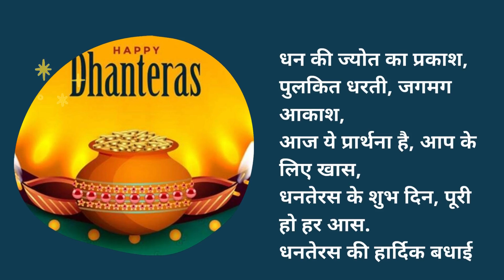धनतेरस की शुभकामनाएं | Happy Dhanteras 2021 Status | Dhanteras Whatsapp Status | Welcome Maa Laxmi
Happy Dhanteras | status | 2021 | Dhanteras wishes | Dhanteras WhatsApp status

 प्रगति पर आपका कारोबार हो,
घर में सुख शांति का विस्तार हो,
हर संकट का नाश हो ऐसा आपका,
धनतेरस का त्योहार हो.
धनतेरस की हार्दिक शुभकामनाएं

– लक्ष्मी आएगी इतनी की सब जगह नाम होगा,
दिन रात व्यापार बढ़े, इतना अधिक काम होगा,
घर, परिवार, समाज में बनोगे सरताज.
धनतेरस की एडवांस में शुभकामनाएं

 दीप जले तो रोशन आपका जहान हो,
पूरा आपका हर एक अरमान हो,
मां लक्ष्मी जी की कृपा बनी रहे आप पर,
इस धनतेरस पर आप बहुत धनवान हों.
शुभ धनतेरस

 हीरे मोती से सजा आपका वास हो,
मिटे दूरियां, सब आपके पास हों,
ऐसा धनतेरस आपका इस साल हो.

धनतेरस का ये प्यारा त्योहार,
जीवन में लाएं खुशियां अपार,
माता लक्ष्मी विराजें आपके द्वार,
सभी कामना करें आपकी स्वीकार.
Happy Dhanteras 2021

धन की ज्योत का प्रकाश,
पुलकित धरती, जगमग आकाश,
आज ये प्रार्थना है, आप के लिए खास,
धनतेरस के शुभ दिन, पूरी हो हर आस.
धनतेरस की हार्दिक बधाई

दिनों दिन बढ़ता जाए आपका कारोबार,
परिवार में बना रहे स्नेह और प्यार,
होती रहे सदा आप पर धन की बौछार,
ऐसा हो आपका धनतेरस का त्योहार.
Happy Dhanteras 2021

आज से ही आपके यहां धन की बरसात हो,
मां लक्ष्मी का वास हो, संकटों का नाश हो,
हर दिल पर आपका राज हो, उन्नति का सर पर ताज हो,
और घर में शांति का वास हो.
शुभ धनतेरस

 धनतेरस की है सबको बधाई,
सदा रहे घर में लक्ष्मी जी की परछाई,
प्रेम मोहब्बत से रहना सब,
क्‍योंकि धन के रूप में बरसता है रब
Happy Dhanteras 2021

चांद की चांदनी, बसंत की बहार,
फूलों की खुशबू, अपनों का प्यार,
मुबारक हो आपको धनतेरस का त्योहार.

 धनतेरस का शुभ दिन आया,
सबके लिए नयी खुशियां लाया,
लक्ष्मी गणेश विराजे आपके घर में,
सदा आप पर रहे सुखों की छाया.

आज है प्रार्थना आप के लिए यह खास,
धनतेरस के शुभ दिन पर पूरी हो हर आस.
हैप्पी धनतेरस 2021

धनतेरस की शुभकामनाएं
 Happy Dhanteras 2021 Status
 Dhanteras Whatsapp Status
Welcome Maa Laxmi

Sangeetaspen youtube channel ke maadhaym se  aap sabhi logo tk jaankaariyaa  pahuchaanaa hamare channel ka uddeshy he,  .ish channel ke maadhaym se hum News, Helth, Protection of Nature etc gambhir muddo ko logo ke samne laana or unko jaagruk karna ka ek chota sa pryaas kar rahe he .

friends aap video ko dekhiye achchi lage to ise like kijiyega share kijiyega . agar aapka koi sawaal ho to aap coment ke maadhym se mujhse jarur puchhe . me aapke coment ka reply dene ki puri koshish karungi . Friends agar aapko ye channel pasand aaya hai to ise jarur subscribre kijiyega ...